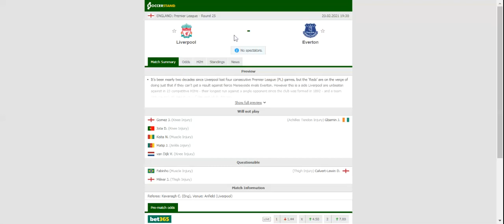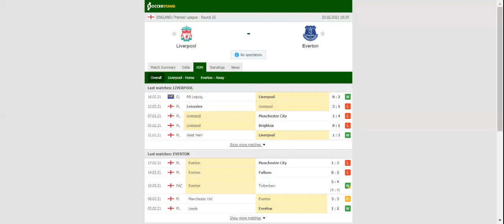LIVERPOOL VS EVERTON PREDICTION & BETTING TIPS - 20/02/2021